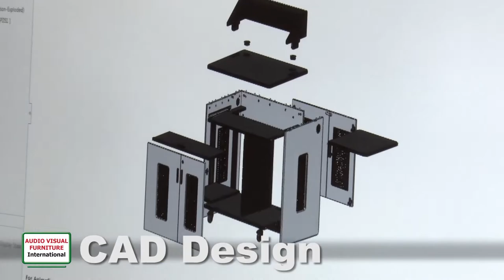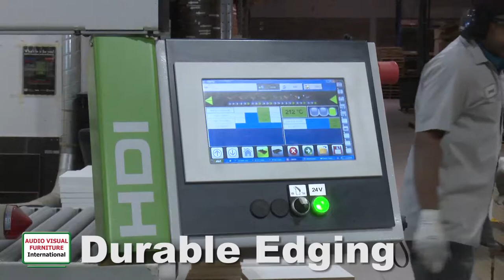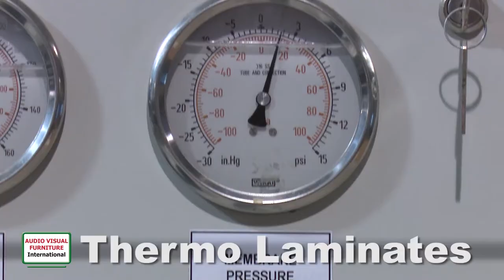AVFI Plant & Showroom Tour Video - 2018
AVFI - Audio Visual Furniture International Inc. is conveniently located in Aurora's (Ontario, Canada) commercial and manufacturing district. Our Head Office & Assembly Facility is located at 288 Don Hillock Drive and Manufacturing is located at 190 Don Hillock Drive.